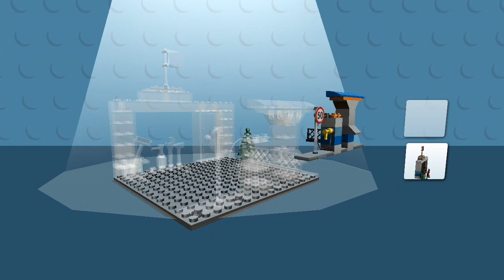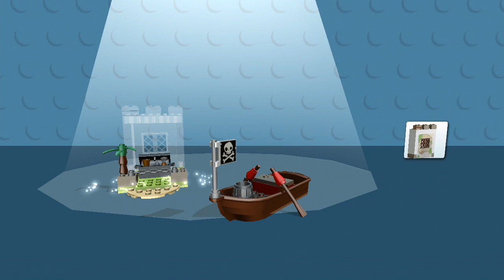Lego Juniors | Chapter 2#ev3